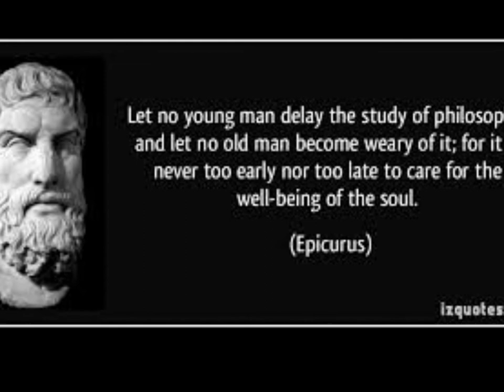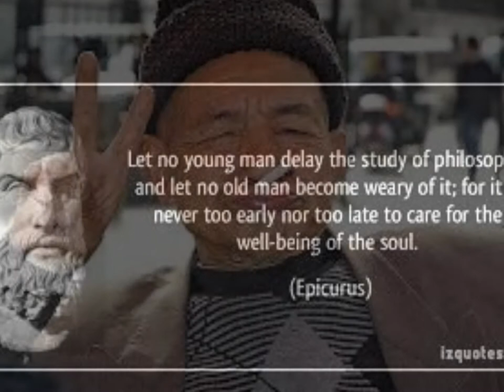Washboard Sam - You Can´t Make the Grade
Washboard Sam pokes some good-natured fun at the old man who is so tired from work it´s gonna take the wife the whole night to wake him up. "At midnight she shake you
She knows that's a joke
She know it will be early in the mornin
Befo' she get you woke
James Beale Street Clarks version (-47) rather gives us the blues of the hard working man too tired for love...Later recorded as "Too Late Old Man" Lee Tuggle -55. Beside the few pictures of Washboard Sam I could find I added some others from the web to illustrate my point of view. (link to Clarks version with Muddy Waters on guitar).